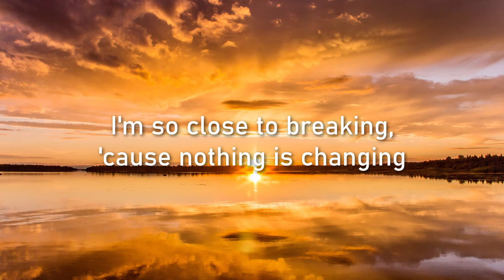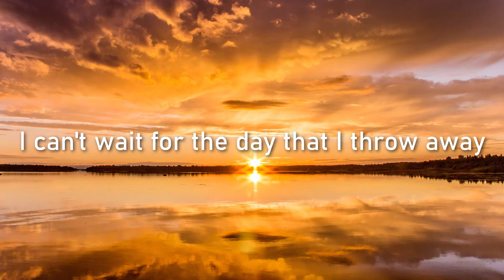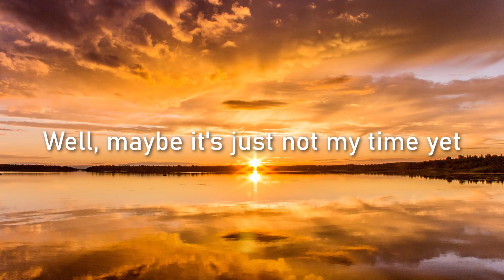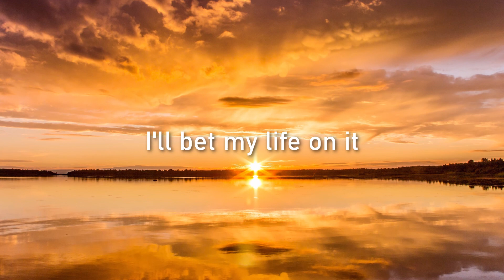JAKE MILLER - CLICK LYRICS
"Click" by Jake Miller, from his 2021 Album "Silver Lining II"🎶
Jake Miller  is an American rapper, singer, musician and songwriter from Weston, Florida.